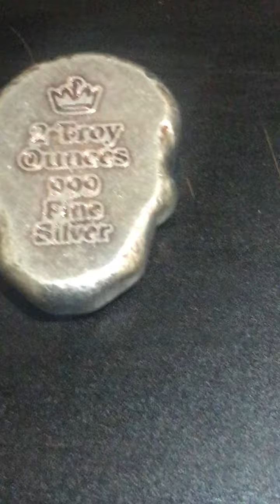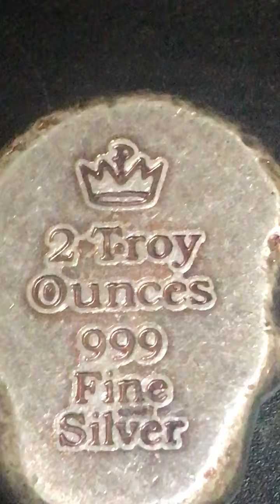2 oz Monarch Precious Metals Hand Poured Cross Silver Skull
These bespoke art bar from Monarch were inspired by the 'sugar skulls' which are such a staple during Mexico's popular Dia De Los Muertos or Day of The Dead celebration.

Each 3D skull has been artfully decorated with detailed floral and vine designs, with a prominent cross design in the middle of the forehead. The tonation process leaves each skull with unique features, as colouring within the filigree decorations varies from icy blue tones to copper and even rainbow tones.

The base of each skull has been stamped with the Monarch crown logo, as well as details of weight, metal content and purity. The poignant Day of The Dead holiday is a tribute to lost loved ones, in which families unite to resurrect the memories of lifetimes past and pray for the spirits of the dead.

Monarch Precious Metals is a world leader in the design and manufacture of beautiful, hand poured metal offerings